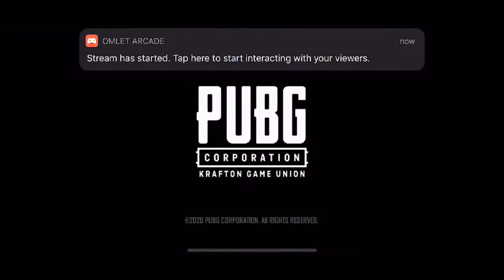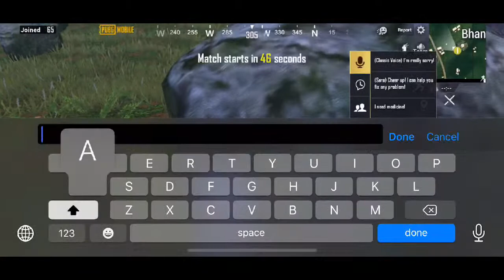PUBG MOBILE Nordic Map: Livik | Alee | TeamAlbaloch